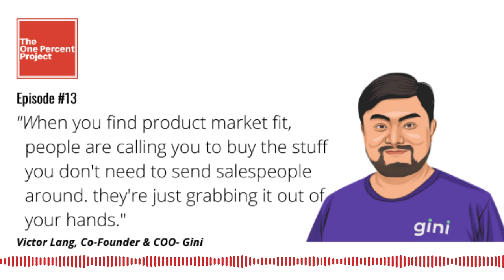Episode 14: How to Evaluate a Startup | Future Tech Podcast | Pritish Sanyal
About Victor Lang:
My next guest on The One Percent Project is the co-founder and COO of Gini, Victor Lang. This interview is especially insightful and interesting for young startups because Victor shares how within 4 years of Gini’s existence they have been able to build a network of 3000 banks in 60 countries with a small team based in HK through afflictions and partnerships and consumer adoption through word of mouth marketing.

Victor also shares his insights on businesses he built previously and how he managed a successful exit after going insolvent 3 times.

We talked about:
- His career
- How they have built their network of banks in 60 countries
- How they moved from spending money on Social Media marketing to Word
  of Mouth marketing
- What is product market fit and how do gauge it
- How can young start-ups build and scale in such a competitive environment
  where Tech Giants and Incumbents are playing in the same field
- How his previous biotech business went insolvent  three times before being
  acquired